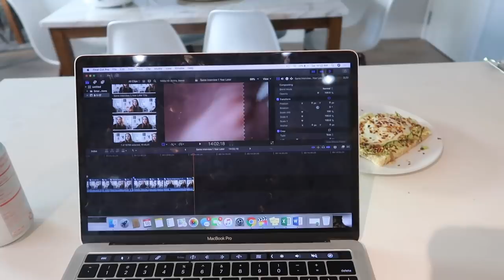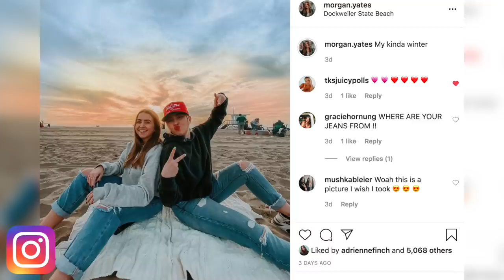A CHILL WEEKEND VLOG | beach, crazy sunsets & cozy nights in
in this vlog i had a VERY chill weekend, share my 10/10 avocado toast recipe, go to rumble, and have a going away bonfire for quinton. need those netflix recs!!! also more items on my poshmark (morgany8s) have been listed! air fryer